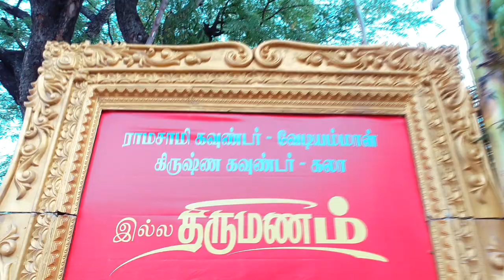Anbalagan weds Padmavathi song highlights